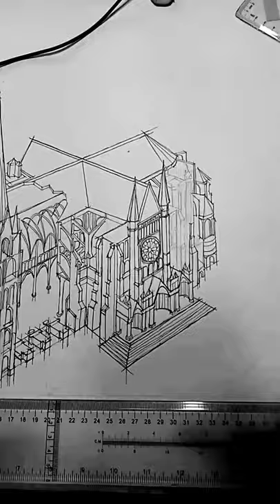Line drawing||CHARTRES CATHEDRAL|| GOTHIC ARCHITECTURE || ARCHITECT:JEHAN (JEAN) TEXIER or LE TEXIER